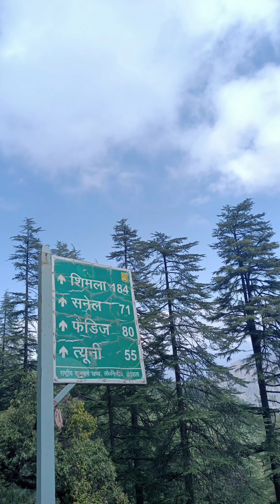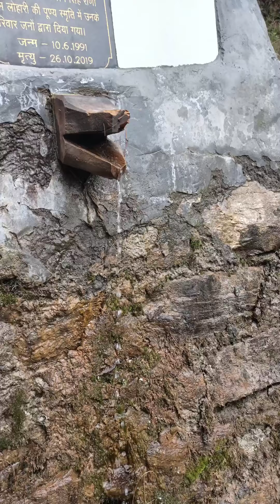Koti Kanasar a small beautiful hill station in Uttrakhand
|| Koti Kanasar || Uttrakhand || Hill Station

Koti Kanasar is a Village in Chakrata Block in Dehradun District of Uttarakhand State, India. It is located 57 KM towards North from District head quarters Dehradun. 58 KM from State capital Dehradun

Koti Kanasar Pin code is 248123 and postal head office is Kailana .

Koti Kanasar is surrounded by Kalsi Block towards South , Shillai Block towards west , Purola Block towards East , Naugaon Block towards East .

Mussoorie , Dehradun , Nahan , Chamba are the near by Cities to Koti Kanasar.

This Place is in the border of the Dehradun District and Sirmaur District. Sirmaur District Shillai is west towards this place . It is near to the Himachal Pradesh State Border.